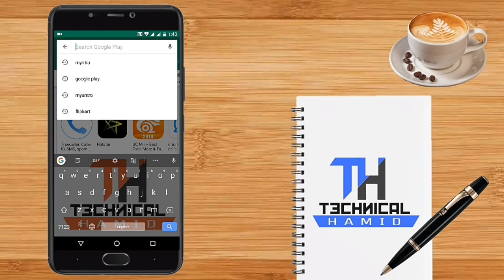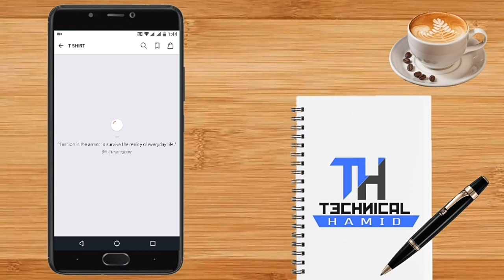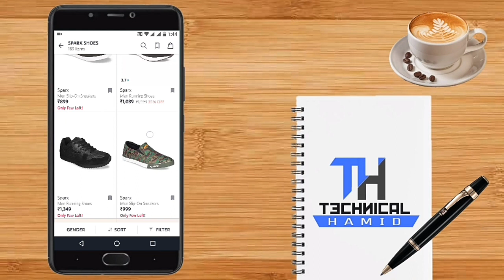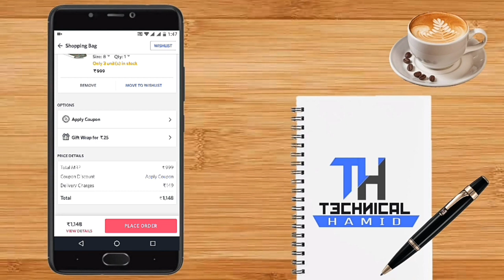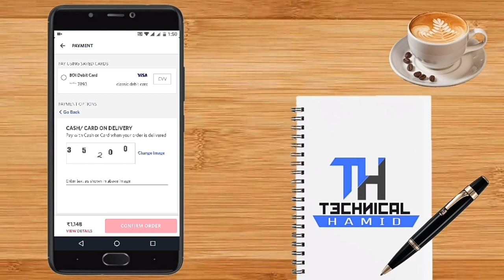How to Shop on myntra Online shopping App | myntra se shopping kaise kare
Hi

How to Shop on myntra Online shopping App |
myntra se shopping kaise kare | myntra Online shopping App

Namaskar dosto ,aaj ke is video mein aap log ko bataunga , Myntra par, online shopping kaise karen ,